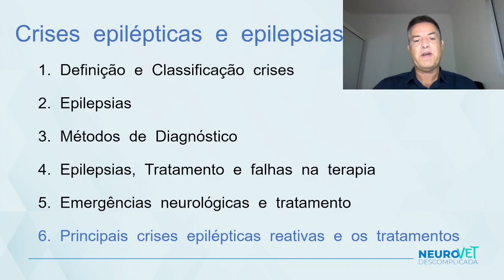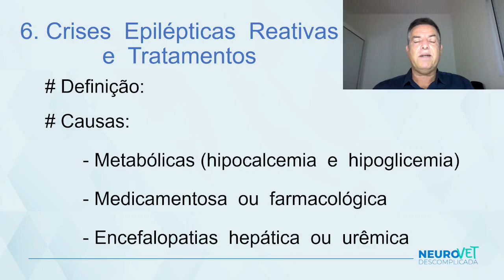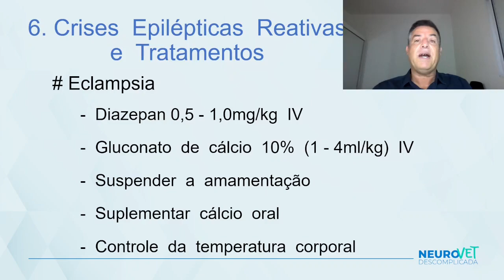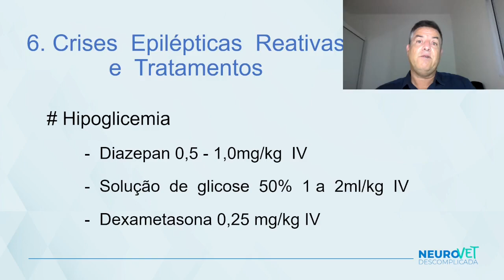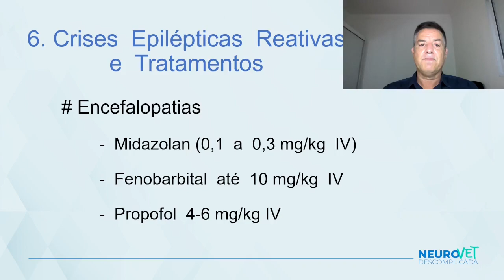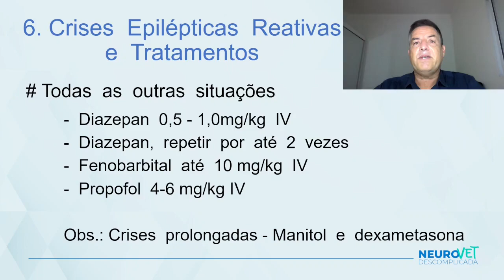6 Crises epiléticas Reativas e tratamentos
As crises epilépticas reativas são decorrentes de causas extracranianas, muitas vezes metabólicas, medicamentosas, farmacológicas ou secundárias a encefalopatias ou uremias. Falaremos aqui as causas mais frequentes e seus respectivos tratamentos.

Se você gostou desse vídeo e compartilhe para fortalecer o canal.